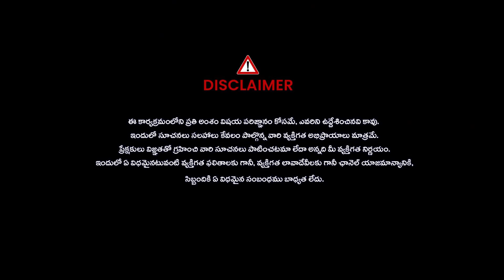పైల్స్ లక్షణాలు | Signs and Symptoms Of Piles, fistula In Telugu | Dr. Shameen Unnisa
Watch: పైల్స్ లక్షణాలు | Signs and Symptoms Of Piles, fistula In Telugu | Dr. Shameen Unnisa   @NoxTVHealth